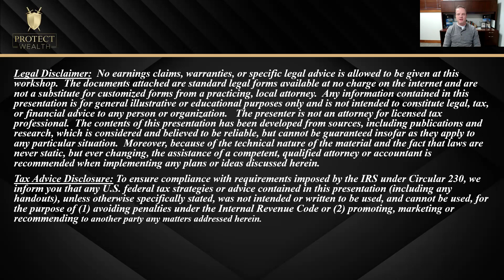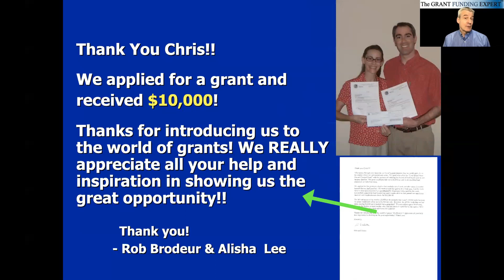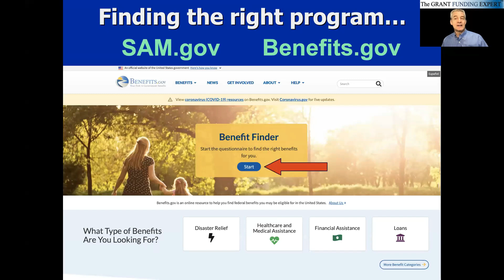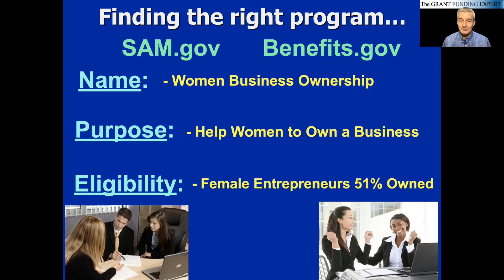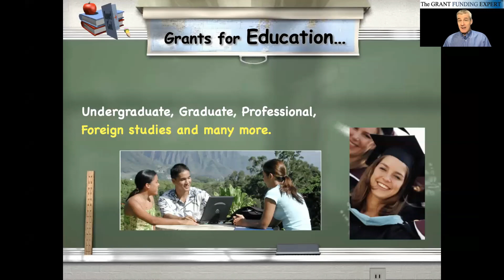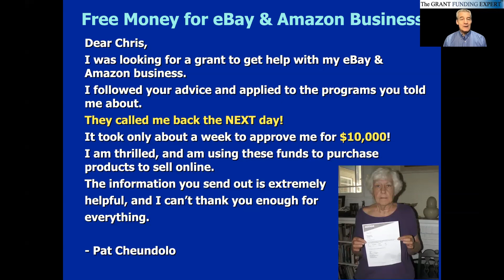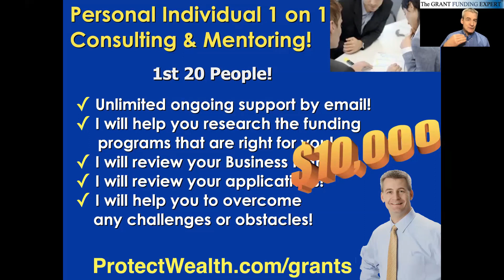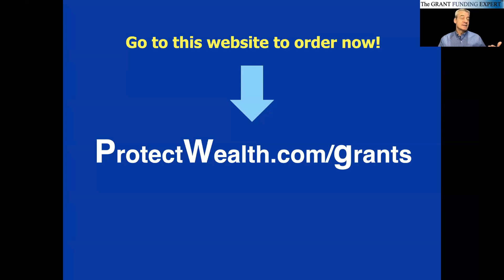Unlock Your Financial Freedom with...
Over $500 Billion is given away to organizations, businesses, investors and people just like you every year! With over 2,200 Federal and 17,000 State programs available there are many programs you are eligible for.

If you could use some cash for your deals, or business, or even to put your kids or grandkids through college then you need to learn about this. Chris knows how get this Grant money and he will teach you how, so be sure get registered and be on this webinar.

Learn way to find money for:

- Your business

- Your real estate investments

- Education

- and more!